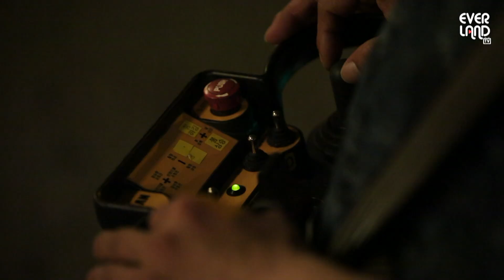[최초공개] 에버랜드 블러드시티 메이킹 영상 | 할로윈 축제(Everland Halloween)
오늘부터 에버랜드는
할로윈 풀장착 완료👻

2019 Everland Halloween Zone Making Film